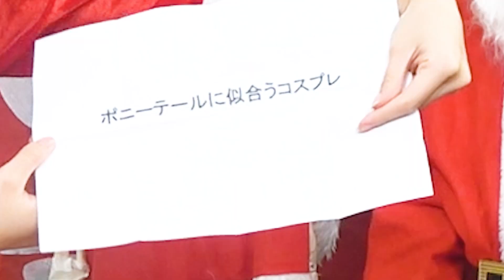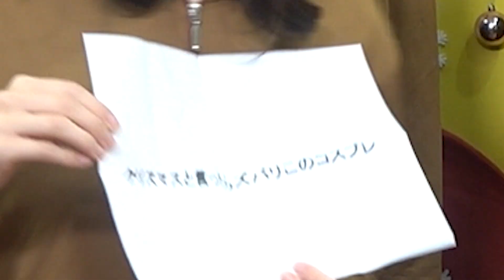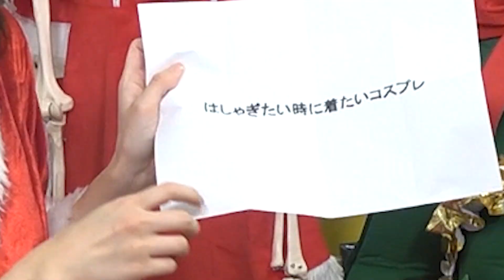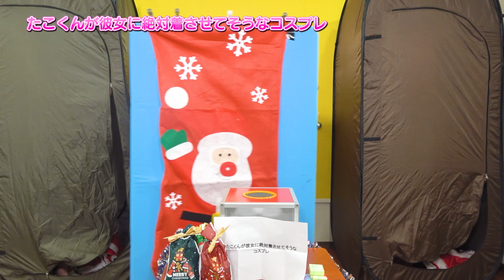【生着替え】セクシーな衣装も...♡！？クリスマスコスプレ一致するまで帰れませんチャレンジやってみた！【対決】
もうすぐ私の大好きなクリスマスです🎄*.
という事でコスプレ一致企画考えてきましたぁ〜っ✨
どのコスプレが私に似合ってましたか🥺？